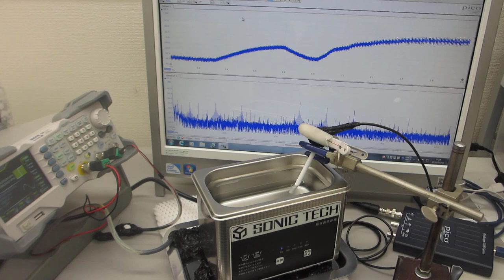オリジナル超音波実験の公開（超音波システム研究所）